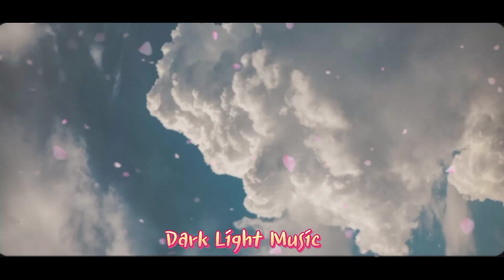Saiyaara -- Lofi Remix | Dark Light Music 💗